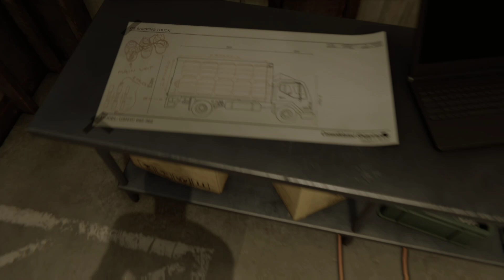Finding the demons' base of operations - Silver sable is here 😍 - Spiderman GOTY - PART 11